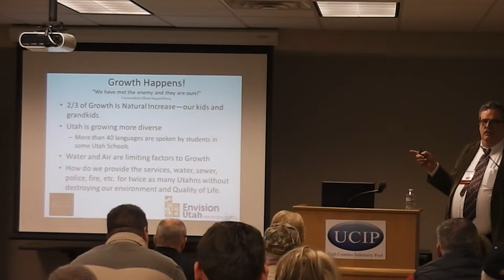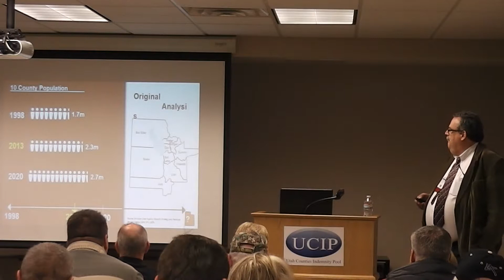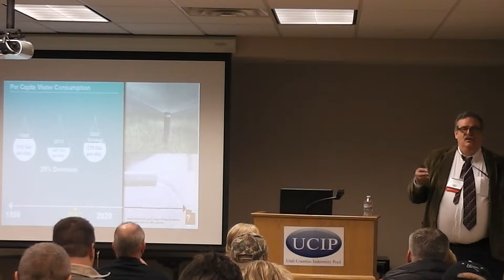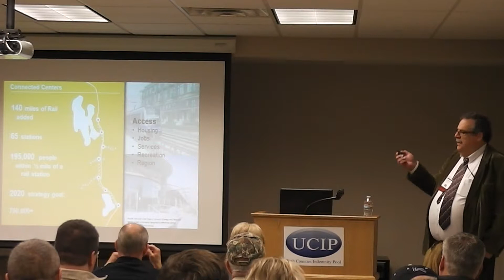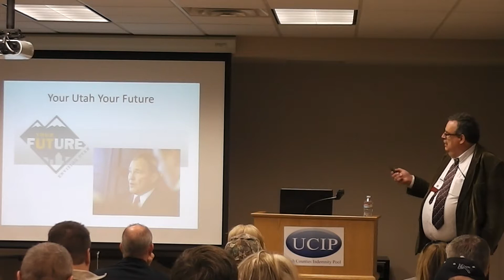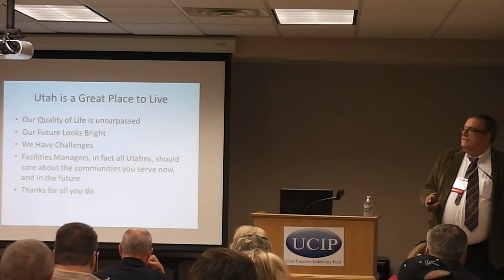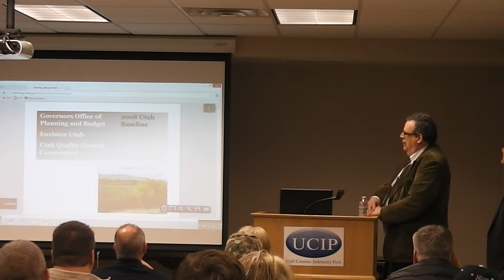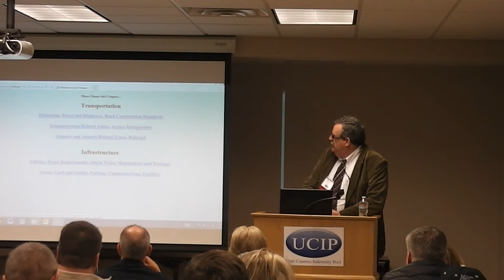Catastrophe Planning 1